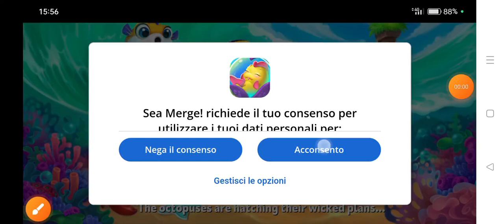Sea Merge _Fish & Merging game 🐠 Mod apk with LP* Free Shopping* Rubies *